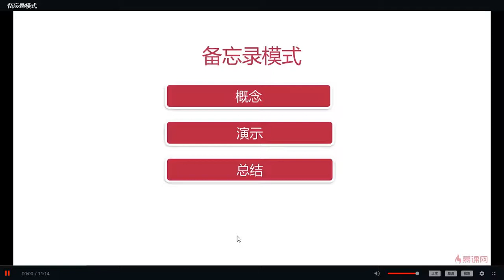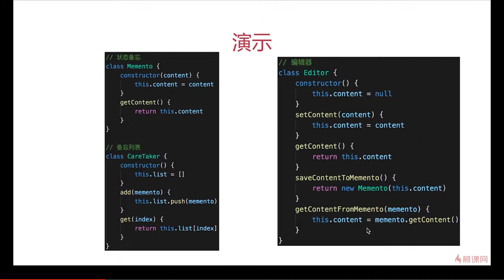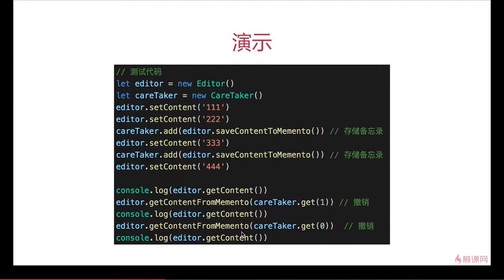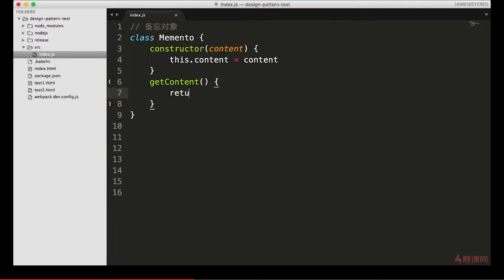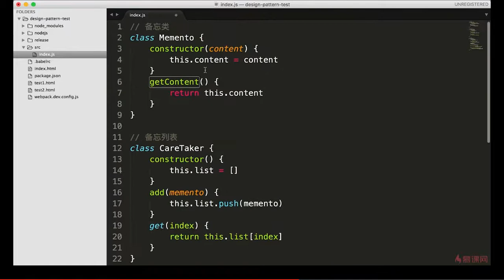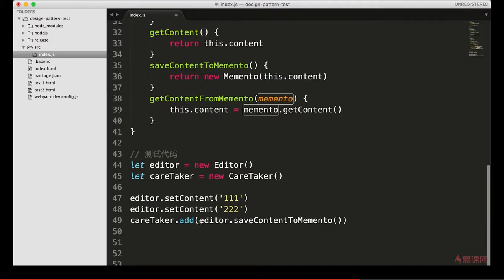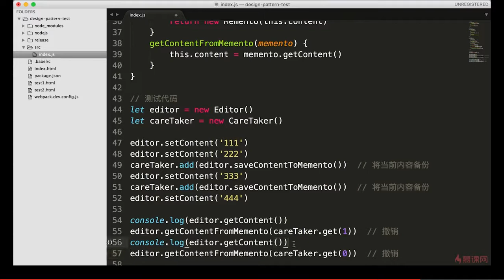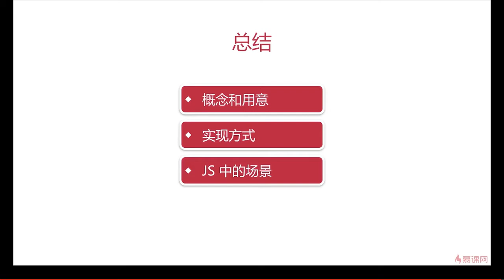13.9 其他设计模式 | 备忘录模式 —— Javascript 设计模式系统讲解与应用